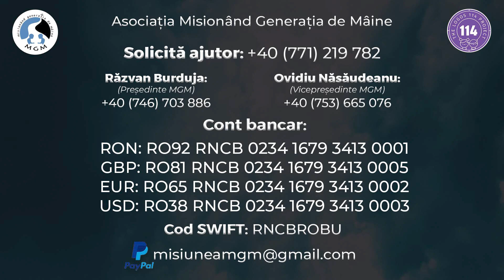Dormim îmbrățișați că e frig...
🏠 În fiecare zi intrăm în diferite case și ne confruntăm cu foarte multe situații. Astăzi am vizitat-o pe Valentina, o mamă tânără și disperată.

🥶 În casă am găsit 4 copii bine îmbrăcați și o mamă care are o geacă pe ea. Nu mai au lemne de foc și stau în frig.

💔 "Plâng noaptea fiindcă îmi e frig..." e replica care ne-a sfâșiat inimile.

😢 "E ultimul pampers și nu știu cui să-l pun.."

🥺 Mama și copiii au fost părăsiți de tată în urmă cu 4 luni și de atunci se descurcă foarte greu. Copiii nu au mers la școală din cauză că nu au haine pentru iarnă.

𝗡𝗲𝘃𝗼𝗶 - 𝗩𝗮𝗹𝗲𝗻𝘁𝗶𝗻𝗮:
🔹 pampers
🔹 alimente
🔹 lemne
🔹 ghete și geci pentru copii
🔹 o ușă

✨ Dorim să fim un sprijin pentru Valentina și copiii ei. Singuri nu putem, dar împreună putem încălzi casa acestor copii și astfel să le aducem un zâmbet pe față.

❓ 𝙲𝚞𝚖 𝚖𝚊 𝚙𝚘𝚝 𝚒𝚖𝚙𝚕𝚒𝚌𝚊?

🔹𝐋𝐄𝐌𝐍𝐄
👉🏽 1 tonă de lemne = 550 lei
𝗗𝗼𝗻𝗲𝗮𝘇𝗮 𝗰𝘂 𝘀𝗽𝗲𝗰𝗶𝗳𝗶𝗰𝗮𝘁̗𝗶𝗮: ❞𝗜𝗻𝗰𝗮𝗹𝘇𝗲𝘀̗𝘁𝗲 𝗼 𝗶𝗻𝗶𝗺𝗮❞

🔹𝐆𝐇𝐄𝐓𝐄 𝐒̗𝐈 𝐇𝐀𝐈𝐍𝐄 𝐏𝐄𝐍𝐓𝐑𝐔 𝐈𝐀𝐑𝐍𝐀̆
🧥 Geacă îmblănită - 100 de lei
🥾 Ghete îmblănite - 100 de lei
🧦 Șosete și lenjerie - 70 de lei
𝗗𝗼𝗻𝗲𝗮𝘇𝗮 𝗰𝘂 𝘀𝗽𝗲𝗰𝗶𝗳𝗶𝗰𝗮𝘁̗𝗶𝗮: ❞𝗜𝗻𝘃𝗶𝗻𝗴𝗲 𝗶𝗮𝗿𝗻𝗮 𝘂𝗻𝘂𝗶 𝗰𝗼𝗽𝗶𝗹❞

Banca BCR

✔️RON: RO92 RNCB 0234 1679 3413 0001
✔️GBP: RO81 RNCB 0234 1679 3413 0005
✔️EUR: RO65 RNCB 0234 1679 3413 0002
✔️USD: RO38 RNCB 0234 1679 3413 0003

 Cod SWIFT:RNCBROBU